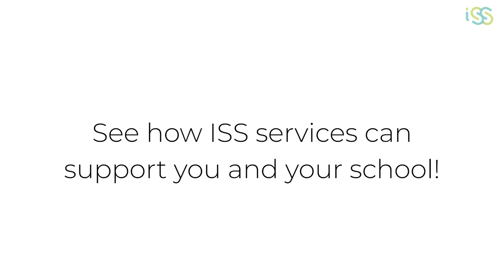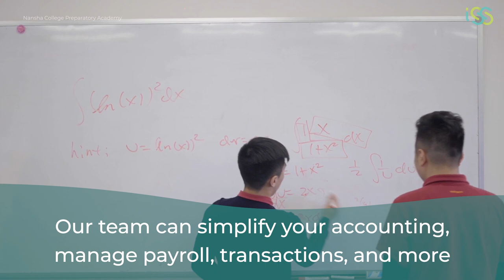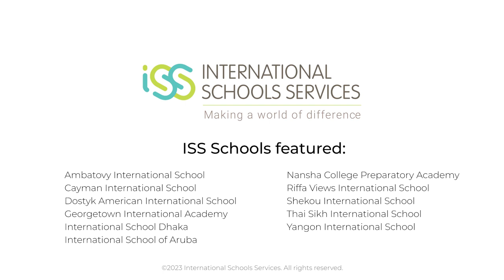Making a World of Difference with International Schools Services (ISS)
See how ISS can support you and your school! When you work with ISS, you’re connecting with a leading nonprofit with more than 65 years of experience in international education. Come make a world of difference with us

Whether it’s developing and managing world-class international schools, staffing schools, ordering equipment and supplies, performing accounting functions, or supporting best-in-class teaching and learning approaches, ISS provides the full range of services necessary for your school to thrive and deliver an outstanding global education to your students.